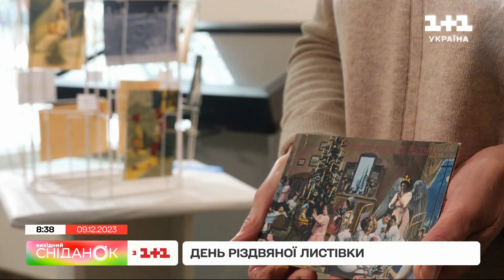🎄 День різдвяної листівки: хто придумав їх дарувати та як вони змінилися сьогодні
Сьогодні День різдвяної листівки. Хто перший придумав дарувати картинки з ілюстраціями Різдва, сімейного затишку та звідки в Україну прийшла на них мода. Наша журналістка Анастасія Ісаєва побувала в музеї історії Києва та побачила унікальну колекцію старовинних листівок українських митців. А також разом з майстринею зробила вже сучасну різдвяну листівку.